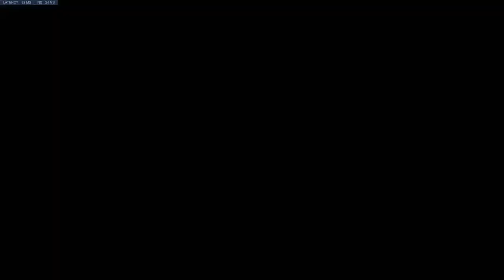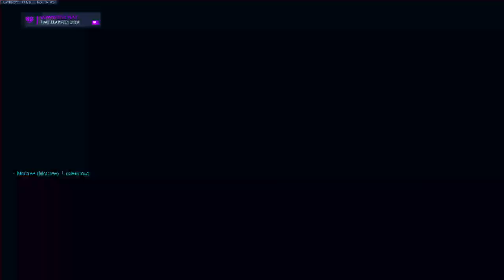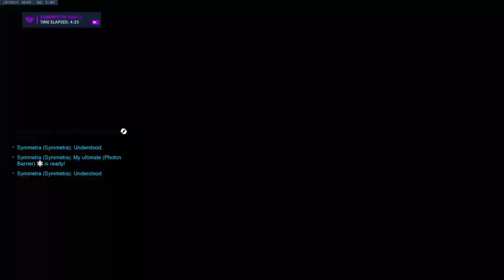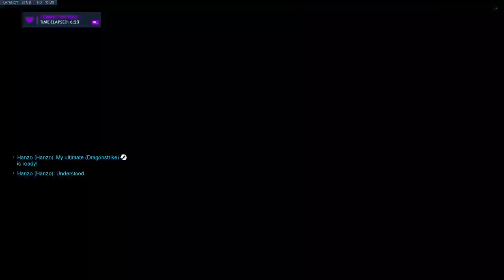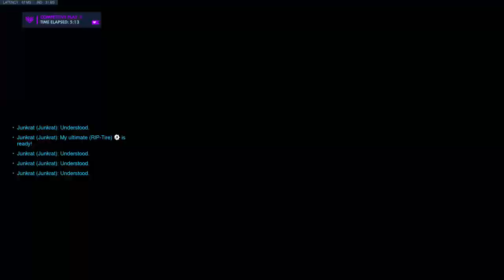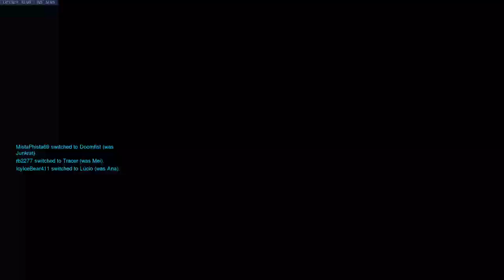Utica vs Allentown [Game, Week 2] (!Esports)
This is the full stream of the game between two teams in the Overwatch league that I compete for. i will also probably upload more scrims when they happen as well as games and potentially VOD reveiws